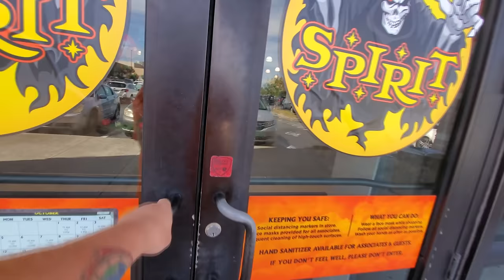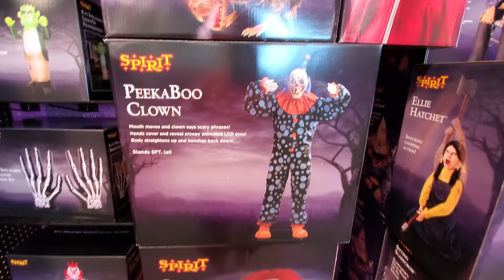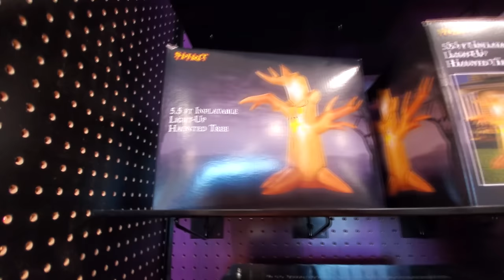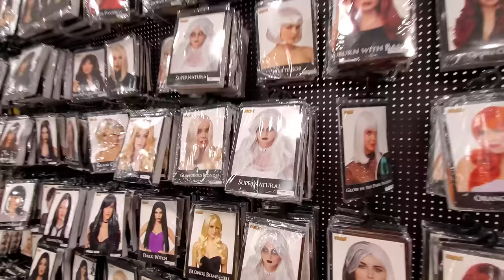SPIRIT HALLOWEEN 2020 inside ABANDONED OFF BROADWAY SHOE STORE at PINELLAS PARK FLORIDA !!